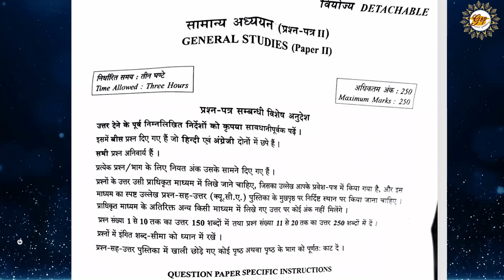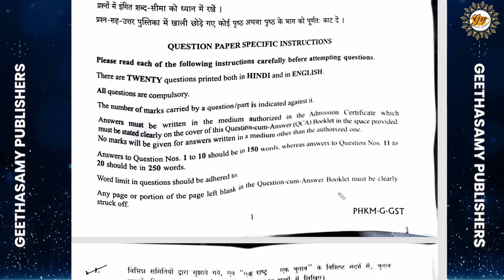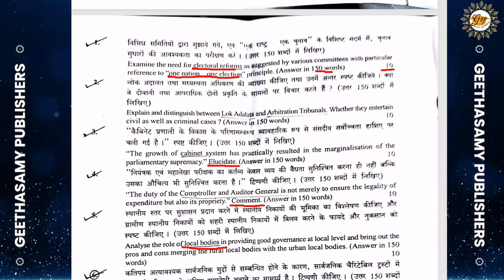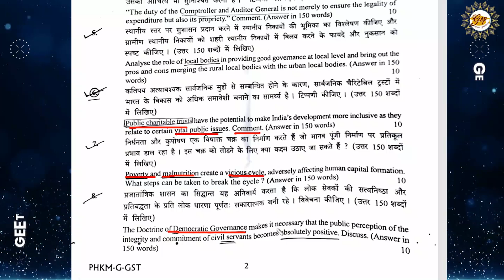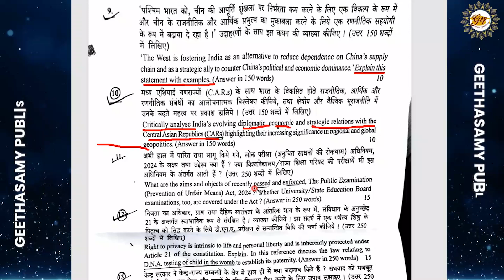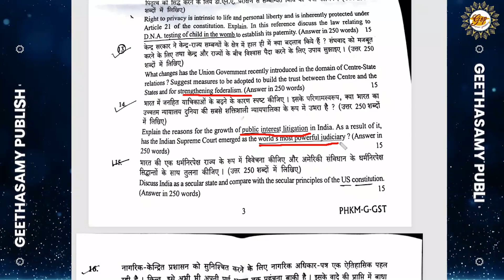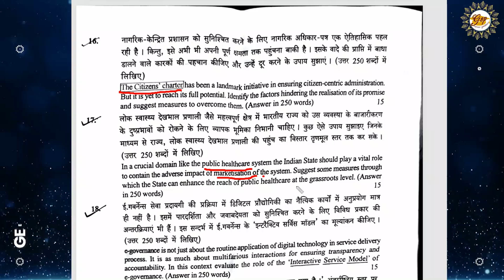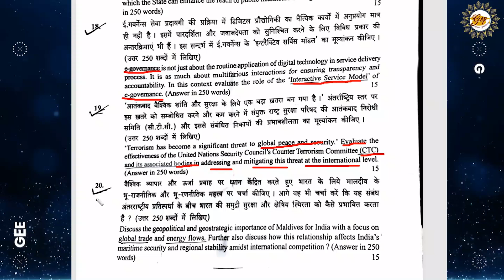Civil Services Exam 2024 | UPSC Exam | General Studies Paper-2 Analysis | Main Exam | V. Palanichamy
2024 ஆம் ஆண்டு குடிமைப் பணி தேர்வின் மெயின் தேர்வில் அதாவது எழுத்துத்தேர்வில், பொது அறிவு தேர்வு இரண்டாம்  தாளில் கேட்கப்பட்ட  கேள்விகளைப் பற்றி இந்த காணொளியில் நாம் காண்போம்.

Civil Services Exam 2024 is being conducted now. Few days back only the General Studies Paper 2 exam was over. We are going to analyze the the General Studies paper 2 of the Civil Services Main Exam 2024.